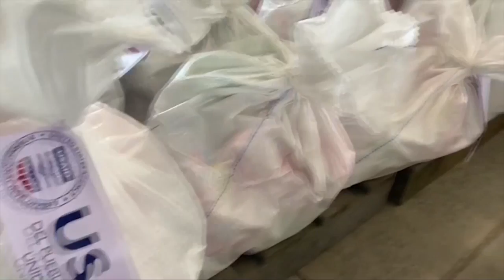¿Por qué les urge a los Venezolanos la ayuda humanitaria? ReportesEVTV SEG 03